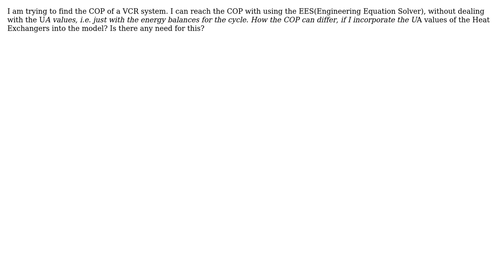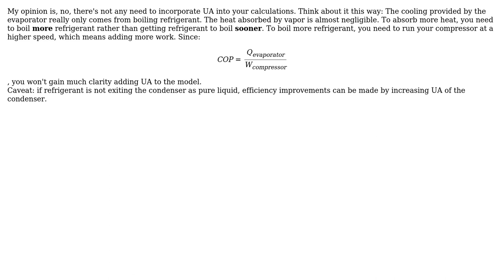How the COP differs for a Vapor Compression Chiller without the U\*A values of...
Engineering: How the COP differs for a Vapor Compression Chiller without the U*A values of Evaporator/Condenser?